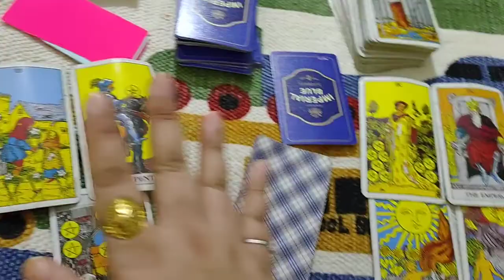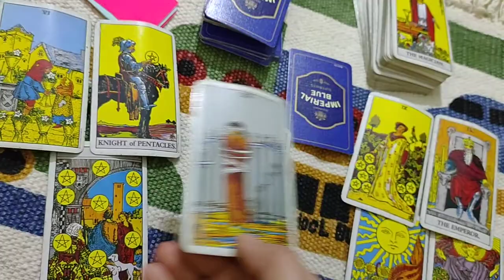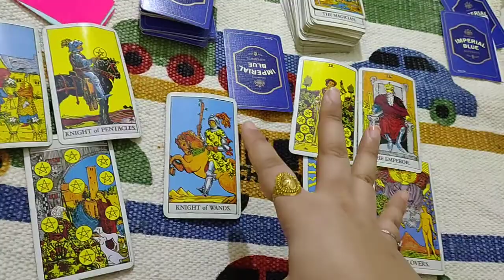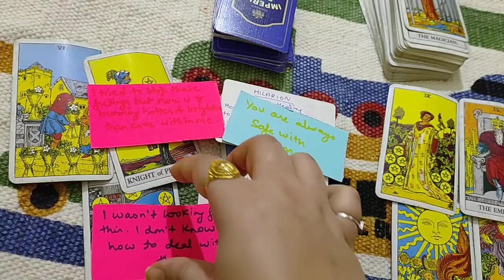Virgo biweekly 16-30 nov love reading in hindi